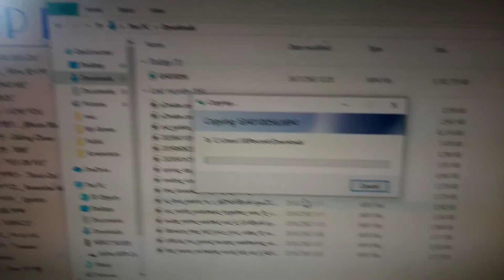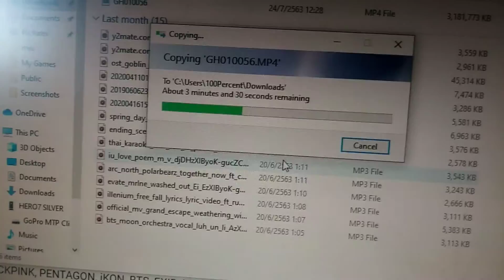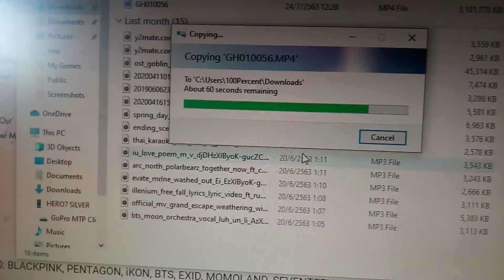Lexar 128GB Micro SDXC Professional x1000 (150MB/s)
Test speed download file from gopro hero7 to PC via hub3.0